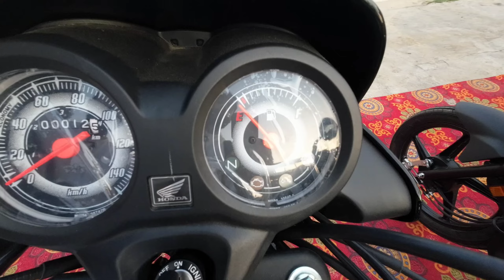2024 Honda Shine 100 Detailed Review | Better Than Splendor ?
Gopro hero 7black

Gopro hero 8black

Gopro Monopod